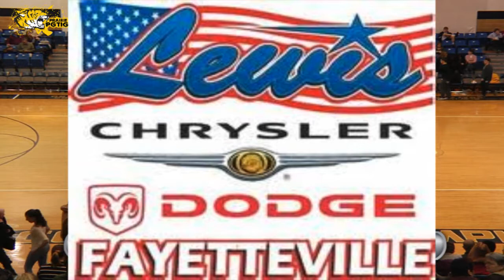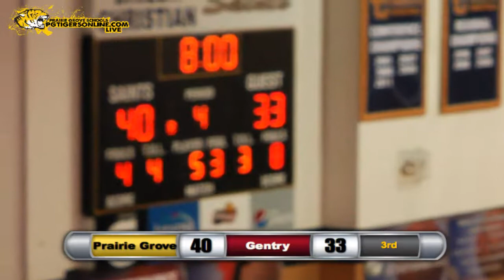2014-15 Prairie Grove vs Gentry Basketball-Boys 2nd-4thQ District Tournament Quarterfinal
PG 59 Gentry 48
Played 02/19/15